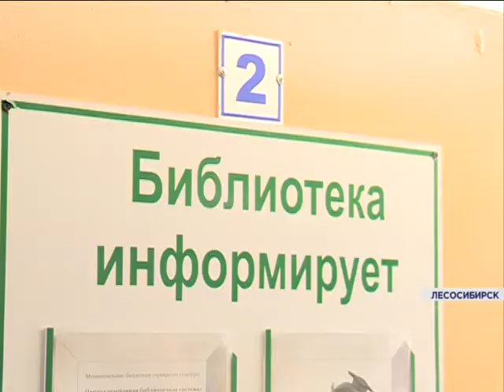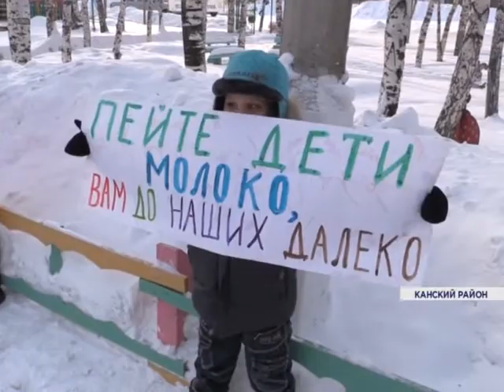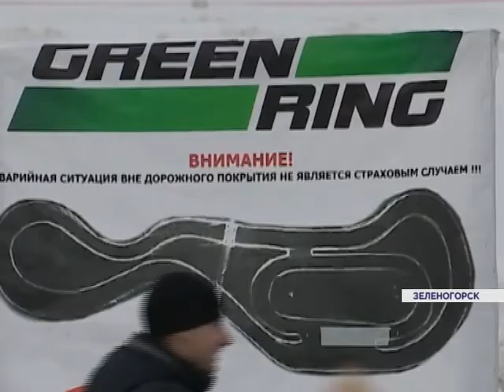Новости районов от 03.03.16